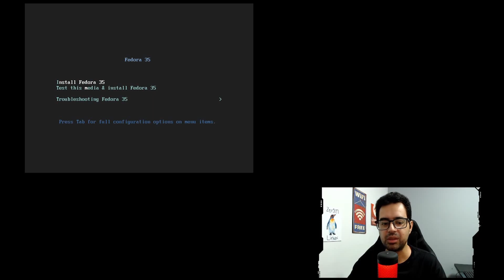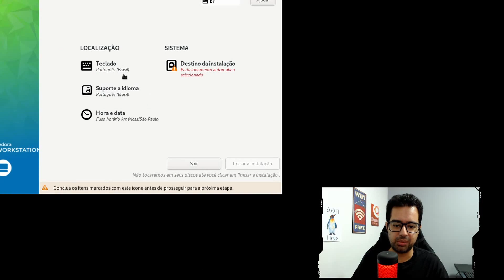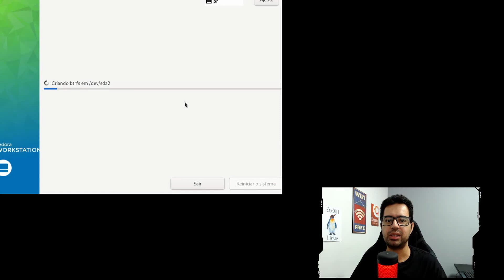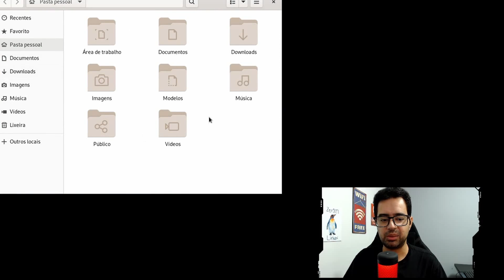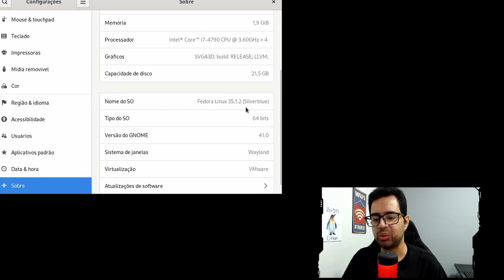FEDORA 35 SILVERBLUE INSTALAÇÃO | Linux Desktop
FEDORA 35 SILVERBLUE INSTALAÇÃO no computador e notebook, sistema leve e imutável, fedora 35 silverblue tem tudo para ser o linux desktop do futuro com uma instalação simplificada.

*Livros Recomendados:*

Zer01TI

Camera :
Microfone Lapela :